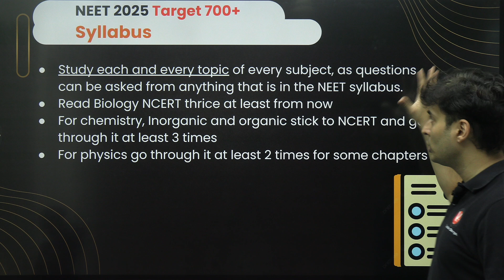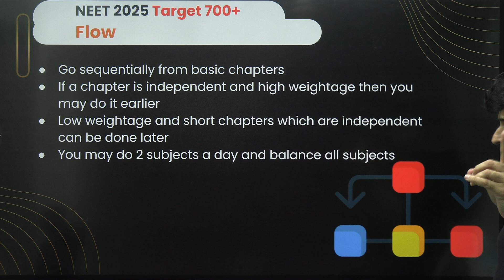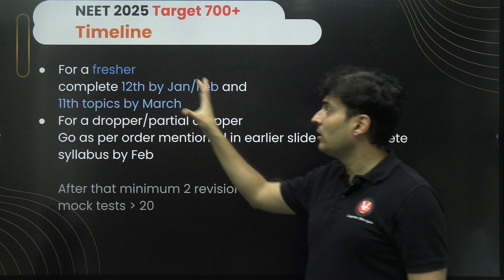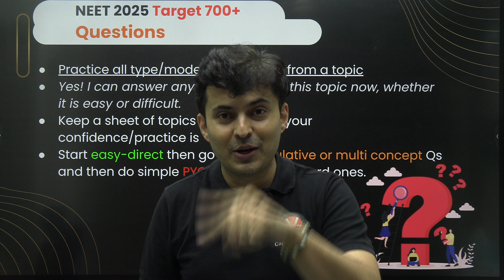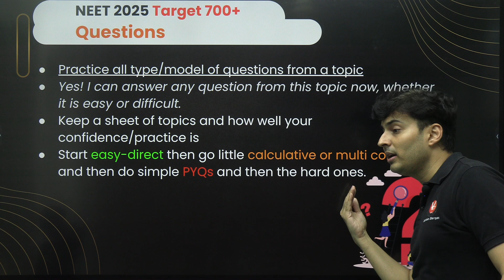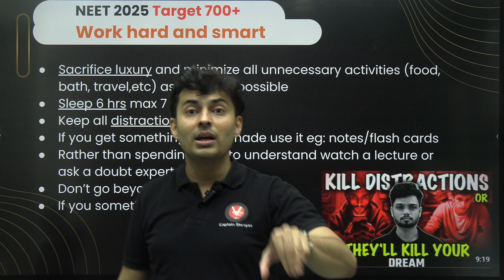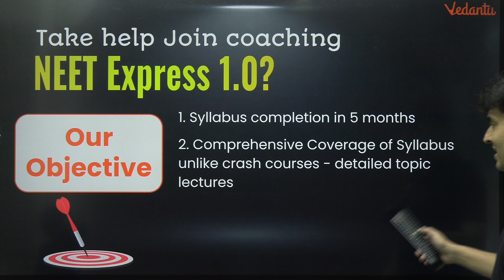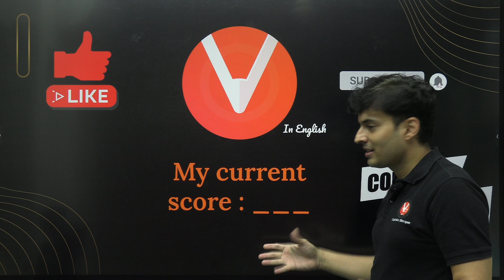Best Strategy to Crack Neet 2025 with 700+ in 5 Months 🔥 Watch if you are scoring low 😔 Shreyas sir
➡️Buy the best Books for NEET 2025 Preparation ( Tejas Books ) - Tejas Books PCB Combo

Are you a dropper or someone aiming to crack NEET 2025 with a stellar score of 700+? Don't worry if you feel the time is short – with the right strategy, mindset, and hard work, anything is achievable!

In this video, we dive deep into:
✅ 5-Month NEET Preparation Strategy tailored for droppers
✅ Proven study schedules to maximize efficiency
✅ Subject-wise tips for mastering Physics, Chemistry, and Biology
✅ How to manage time and stay consistent
✅ Key resources and materials to boost your preparation

📚 Whether you’re starting fresh or revising, this plan will help you tackle the NEET syllabus systematically and achieve your dream score!

🔔 Make sure to watch till the end for bonus tips to handle stress and avoid common mistakes.

✨ Remember: Success in NEET isn’t just about hard work; it’s about working smart with focus and determination.

🔥 Are you ready to conquer NEET 2025? Let’s get started!

📢 Drop your questions or share your preparation progress in the comments below – let’s help each other grow!